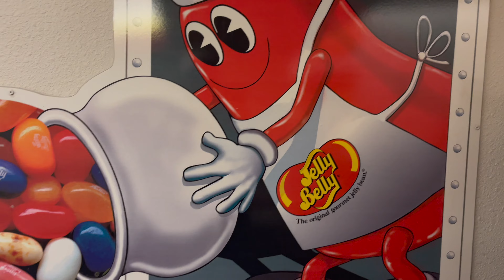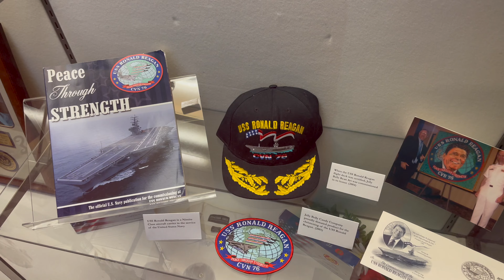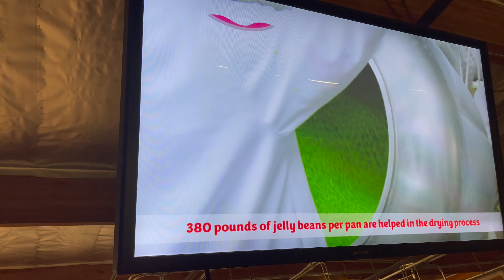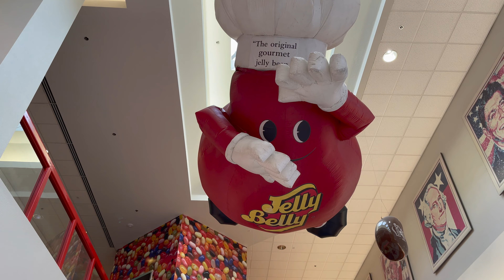Jelly Belly Factory Tour - Where is Everyone? 🤪 Fairfield, California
Today I went to the Jelly Belly factory located in Fairfield, California for a tour to see how they make those tasty Jelly beans. Jelly Belly Candy Company, formerly known as Herman Goelitz Candy Company and Goelitz Confectionery Company, is an American company that manufactures Jelly Belly jelly beans and other candy. The company is based in Fairfield, California, with a second manufacturing facility in North Chicago, Illinois.